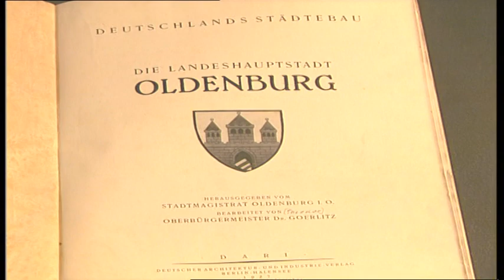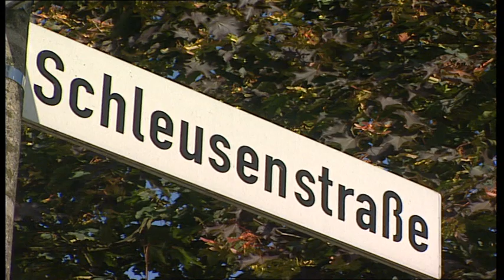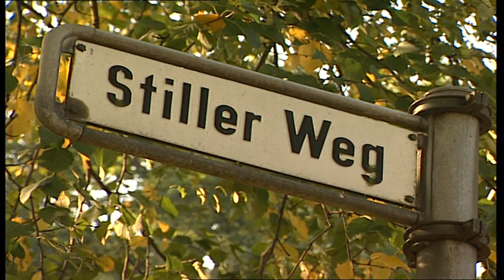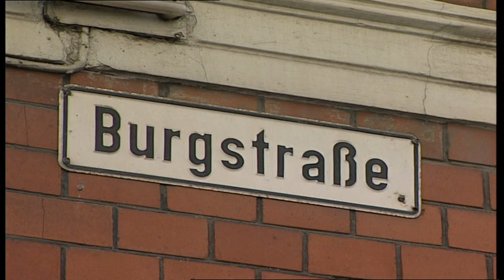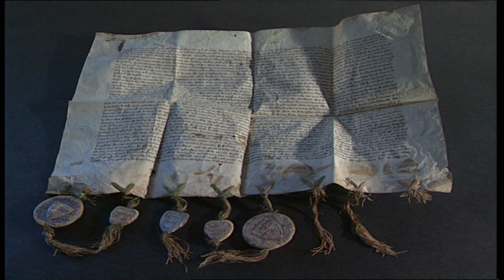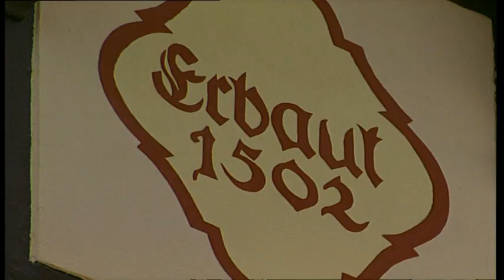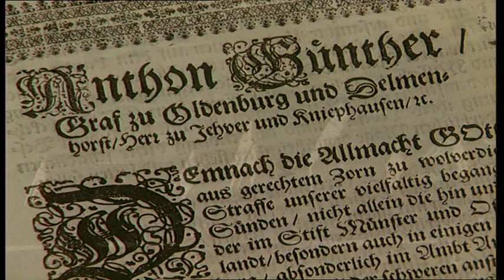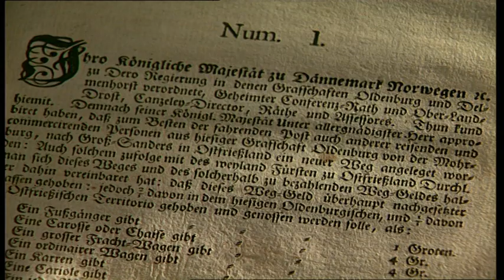Oldenburg - Am Anfang war der Fluß 1 von 5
Teil 1 von 5 Am Anfang war der Fluss - Oldenburg - auf den Spuren der Vergangenheit.
Dies ist ein Geschichtsfilm, über die Entstehung der Stadt Oldenburg.
Oldenburg in Oldenburg